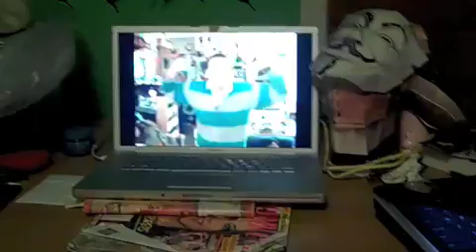The Chris Chan Reactions: The Rage Reactions Part 3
by the way,I forgot to mention,this series is dedicated to Barbara "Snorlax" Chandler,whom I just remembered had some form of ass aids...

in the beginning segment we did falter again,and decided to riff on a New Moon trailer...

then we watched a video containing tard rage from Chris Chan... ...